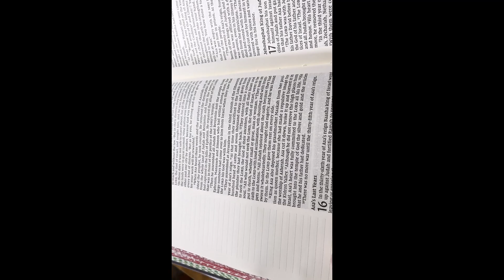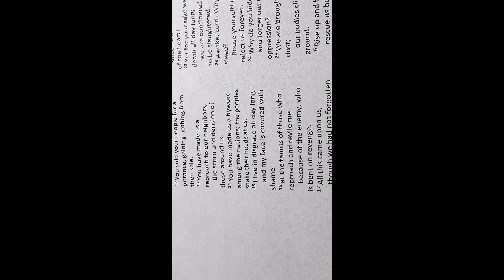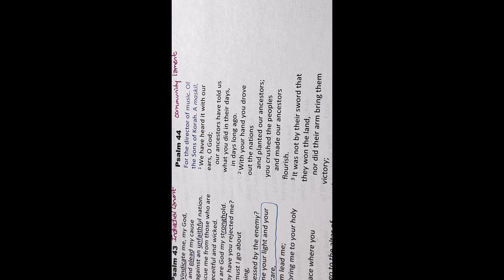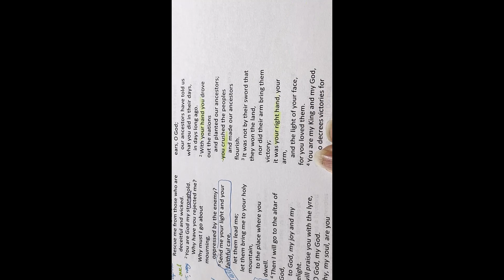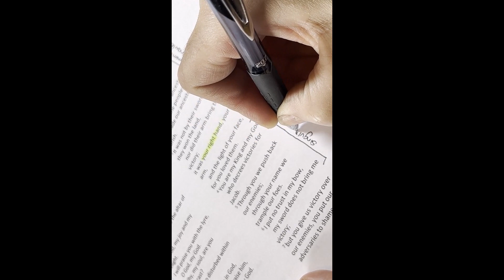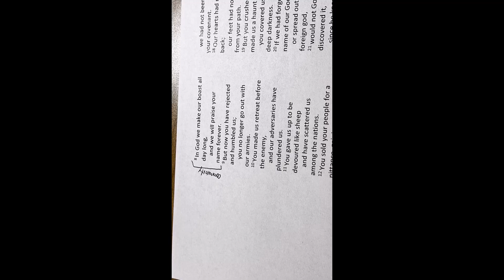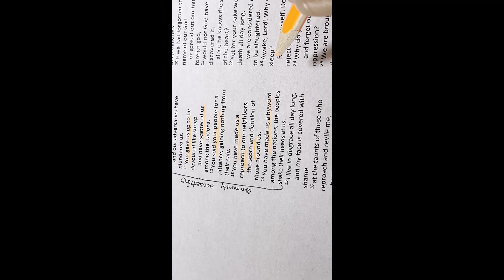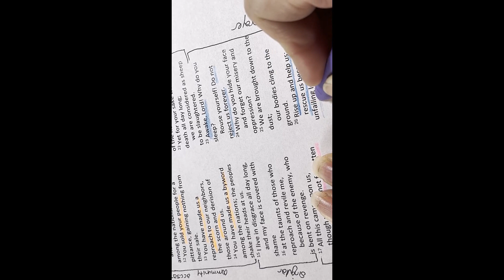PSALM 44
Welcome – Let’s step in deeper into God’s Word – and dig into Psalm 44
Each of these Bible study videos is aimed at walking alongside you as we study the Bible together.  I use resources like “Bible Hub” to get a better understanding of what the Bible is telling us.  See below for a video showing how to use that free app.   My goal is to give you the tools and “coaching” so that you can dig into God’s Word for yourself.

For an introduction on how I prepared my Bible to make it easier to study it  – please watch this video:

Here’s a quick overview of how to use the Bible Hub app

PSALMS WITH MARGINS:
Here is a resource you can print out – if you don’t have a Bible with margins you can write in – I created a PDF for you to print and use.

SUPPLIES I USE - optional supplies – and where to buy them.